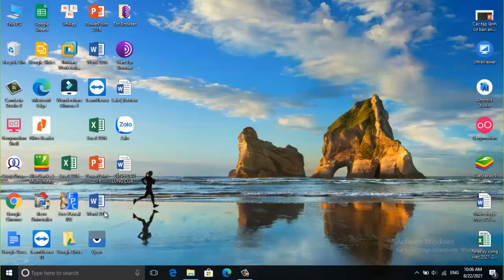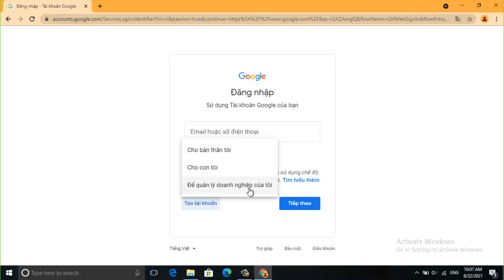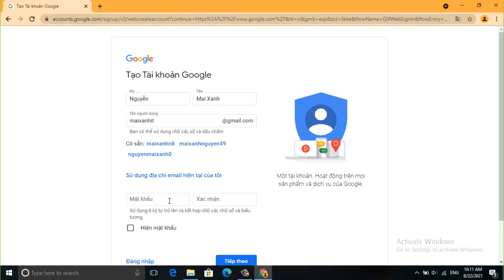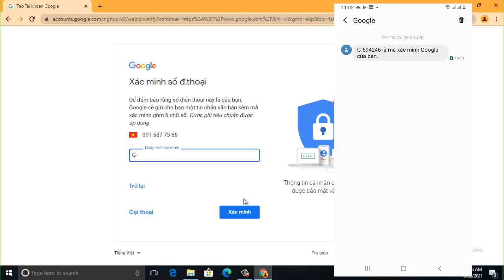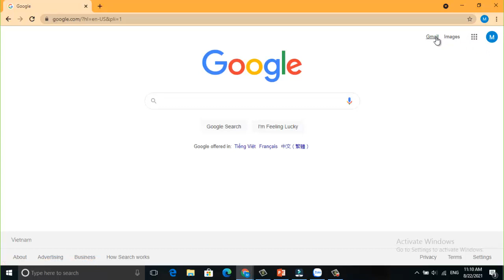Tạo tài khoản Google - gmail.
Hướng dẫn cách tạo tài khoản gmail.